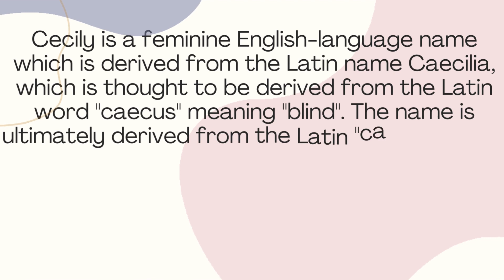Cecily Name Meaning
Cecily is a feminine English-language name which is derived from the Latin name Caecilia, which is thought to be derived from the Latin word "caecus" meaning "blind". The name is ultimately derived from the Latin "caecus" which means "blind". The name was popularized by Saint Cecilia, a martyr of the early Christian church. In modern times, the name is most commonly used in the English-speaking world.